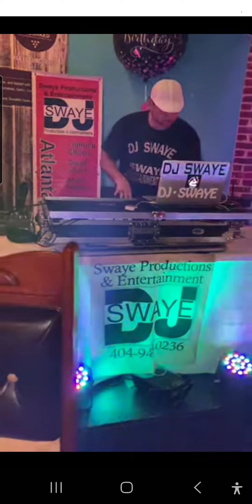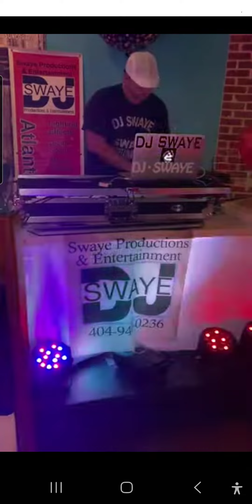January 25, 2023